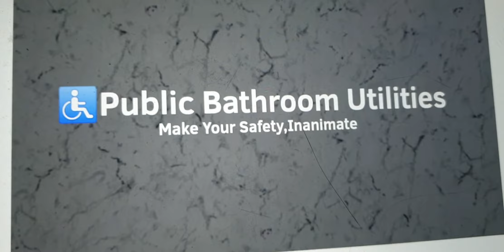Public Bathroom Utilities UK Advert (2017-present)